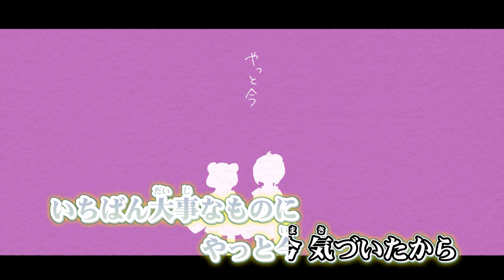ニコカラ ぷらいまり off vocal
「まいまいまいごえん」タイアップ楽曲（ライム）

ゲームマガジンにてゲーム連載中「まいまいまいごえん」

いよわ 様 ぷらいまり の ニコカラ です